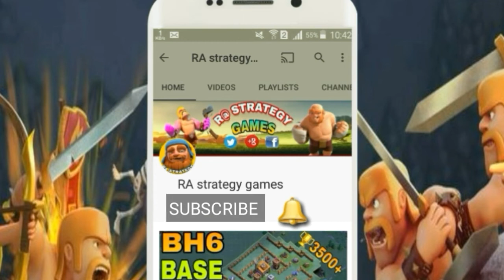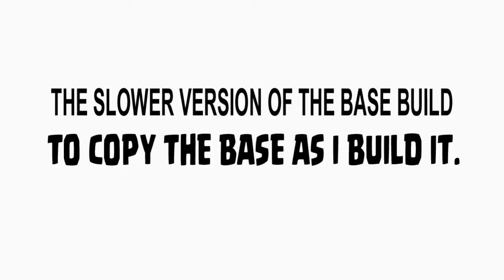NEW TH8 WAR BASE 2018 Anti 3 STAR | Town Hall 8 (TH8) WAR BASE CLASH OF CLANS